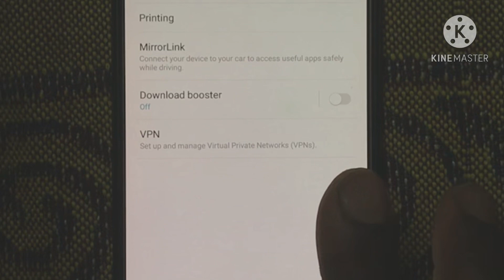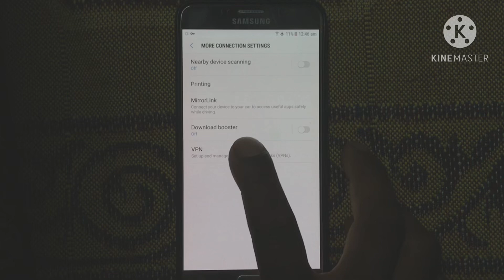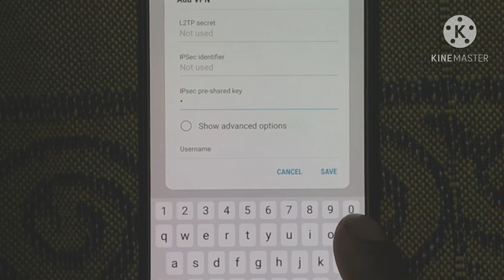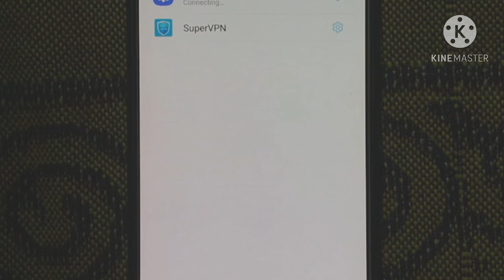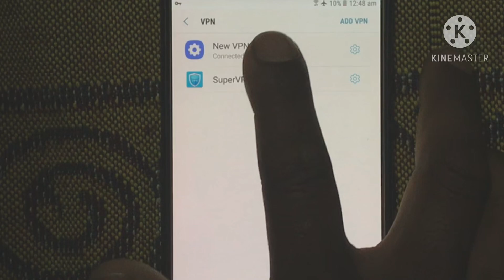VPN ko Apne Mobile me kaise set kre // How to setup on VPN connection for android // Hidden VPN Set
VPN ko Apne Mobile me kaise set kre // How to setup on VPN connection in android // Hidden VPN Setting

Hello
Friends
Aaj ki video me bataya hai ki phone ki setting wali vpn connection kaise kare agar aap chahte mobile ki setting ke andar jo vpn hoti hai use sat kaise krte hai vpn connection kaise karte hai sarver kaha se lete hai agar chahte phone vpn ko kaise set karte hai to video ko pura dekhe agar video achha lage to video ko like kare channel subscribe
Hotspot Shield free VPN
Free VPN server
Free Unlimited VPN for Windows
How can I get a free VPN server
Which is the best free VPN

Vpn setting kaise kare
Vpn setting kaise karen
Vpn connect kaise kare
Apn setting kaise karen
Vpn kaise connect kare pubg
Vpn kaise install kare
Jio apn setting kaise karen
Vodafone apn setting kaise karen
Bsnl apn setting kaise karen
Idea apn setting kaise karen
Vpn connect kaise karen
Solo vpn connect kaise karen
Super vpn connect kaise karen
Speedify vpn kaise connect kare
Panda vpn kaise connect karen
X vpn kaise connect kare
Taiwan vpn kaise connect kare
Vpn ko kaise connect karen
Korean vpn kaise connect kare
Turbo vpn kaise connect kare
Super vpn kaise connect kare
Pubg me vpn kaise connect kare
Pubg kr me vpn connect kaise kare
Airtel apn setting kaise karen
Apn setting kaise sahi karen
Jio ka apn setting kaise karen
Idea ka apn setting kaise karen
Vodafone ki apn setting kaise karen
Jio phone apn setting kaise karen
Jio phone mein apn setting kaise karen
Vivo mobile mein apn setting kaise karen
Jio phone ki apn setting kaise karen
Pubg kr vpn kaise connect kare
Pubg mobile mein vpn kaise connect kare
Pubg lite main vpn kaise connect kare
Pubg lite ka vpn se kaise connect kare
Pubg ko vpn se kaise connect kare pakistan
Solo vpn pubg se kaise connect kare
Vpn se pubg kaise install kare
Vpn se pubg install kaise kare
Jio sim apn setting kaise karen
Jio ki internet setting kaise karen
Jio ka internet setting kaise karen
Vodafone internet setting kaise karen
Vodafone apn setting kaise kare
Vodafone ki internet setting kaise karen
Vodafone internet settings kaise prapt karen
Idea internet setting kaise karen
Idea internet ki setting kaise karen